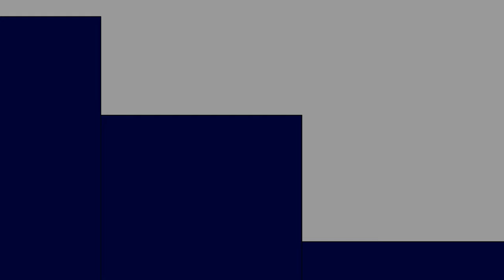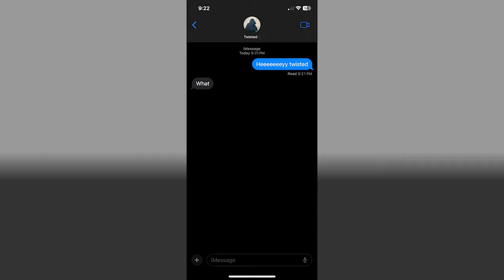The something show - (episode 7) Ching Chong goes to the store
Hello Joe